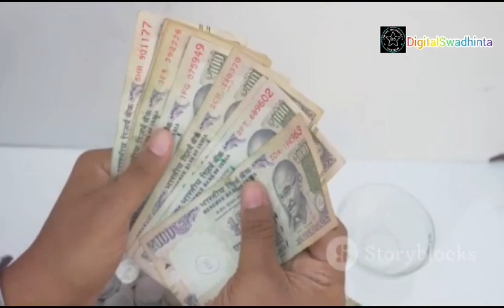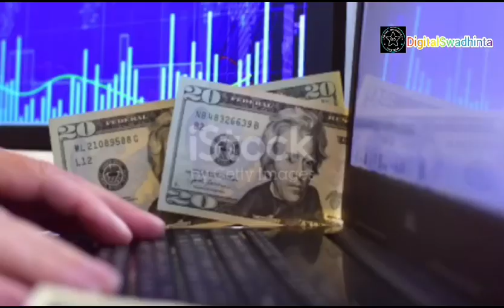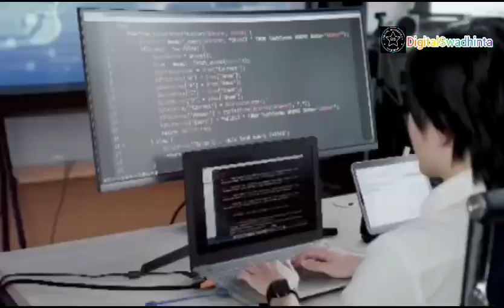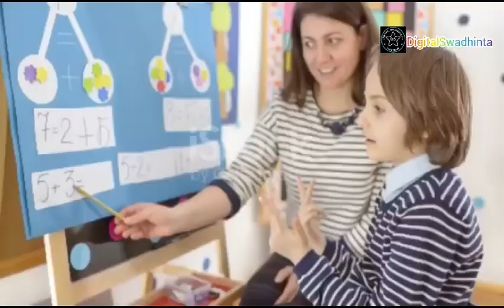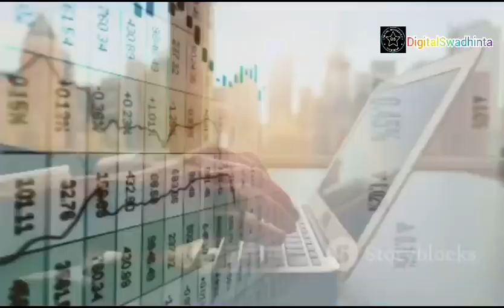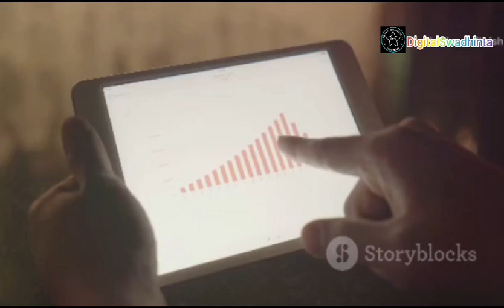How to Create a Digital Product That Generates AT LEAST Rs 2 Lakh Per Month!